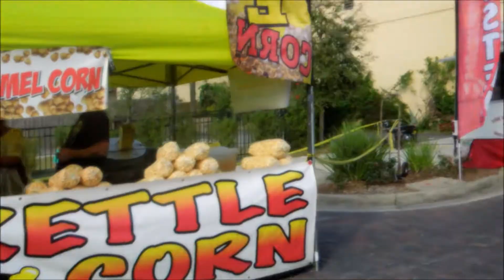Sanford, Fl - Historic Downtown Sanford, Sushi & Seoul, Family! 2/15/2020-dayswithmj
My name is Marisol! I love making youtube videos for fun! I'm a lover of beauty, travel and everything involving living a happy beautiful life! I upload daily, travel and beauty vlogs weekly! Thanks for stopping by and taking time to watch my videos! Thumbs up!!!

Things I Mention & Favorites:

Vlogging Camera: Samsung Galaxy S8+. *my phone*

KineMaster pro Application (for editing most of my videos

Asus Laptop and Windows Movie Maker (also for editing my videos)

Blender for juicing and smoothies: Black and Decker 10 speed blender

Wal-Mart: food and produce

Florida Tourist District *Orlando*

Senoia, Haralson, Griffin and Grantville Georgia.   The Walking Dead Filming sites and vacation spot.

Stop by! I do reviews, favorites and extra stuff!

Beauty Products/Brands most frequently used:
Revlon
l'oréal
Maybelline
Pixi Beauty

Favorite Vloggers:
Itsjudyslife
Samandnia
Sacconeejoly
Apriljustintv
ThePerkins
Living with the Laras

And anyone who puts videos out! I love when people share, it's a beautiful thing when we are able to see what amazing things this world has to offer!

*all products were purchased by me